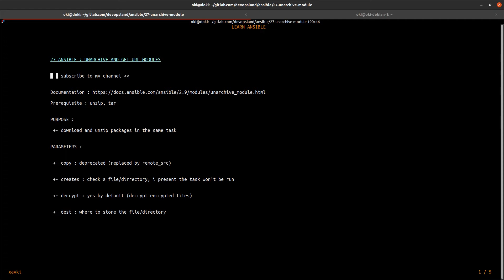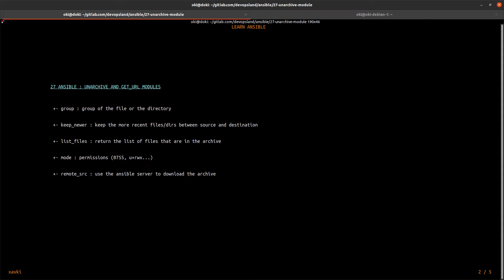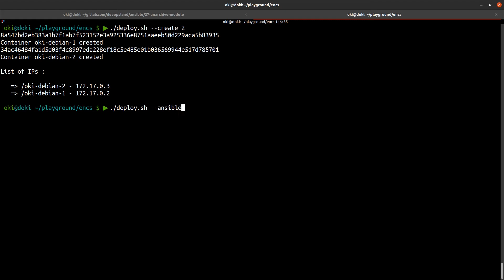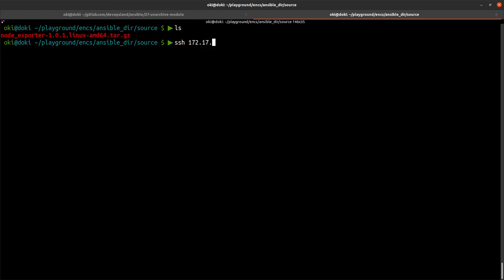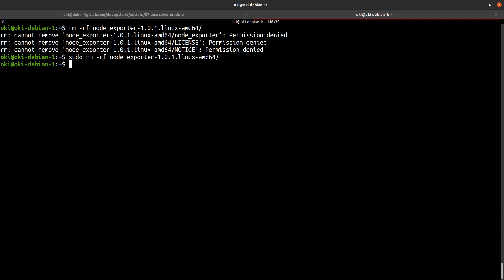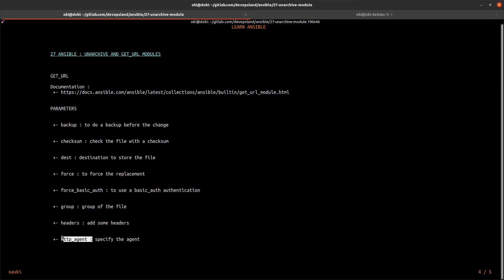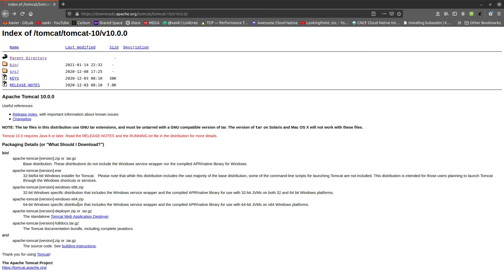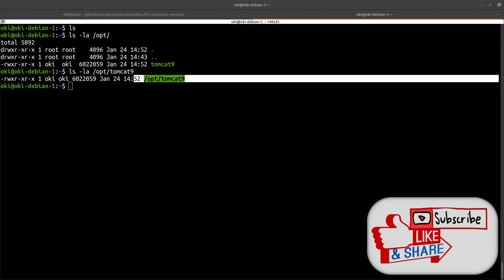Unarchive and get_url modules - ANSIBLE 27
Do you want to learn ansible ? How to begin with this devops technology ? This playlist explain you lot of concepts and definitions with example. This is a free course to begin with ansible. You can discover some modules to understand how to use it ?

How to download ? unzip or untar an archive with ansible ? This is very simple with the unarchive module.